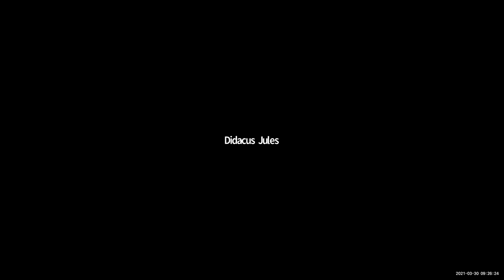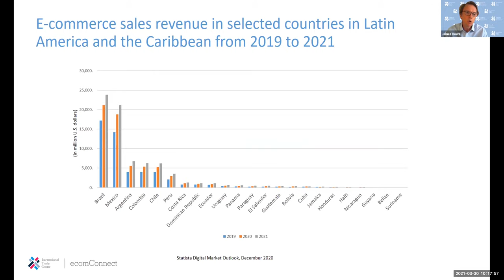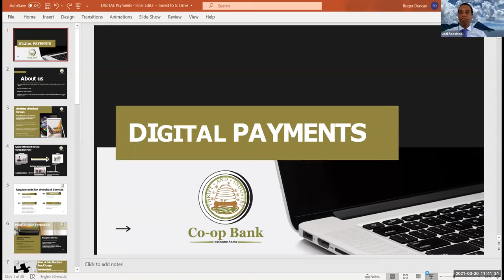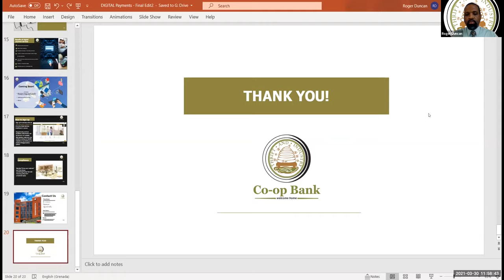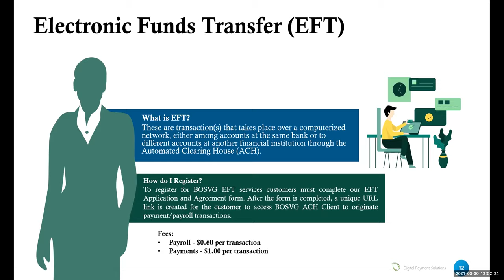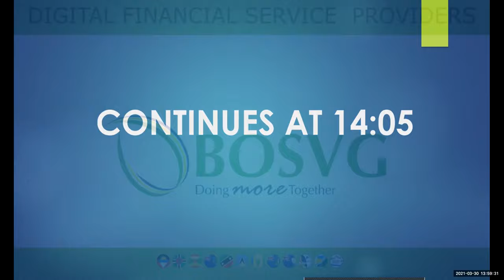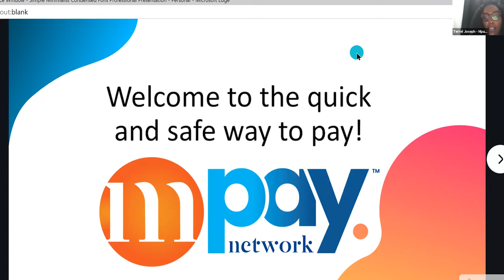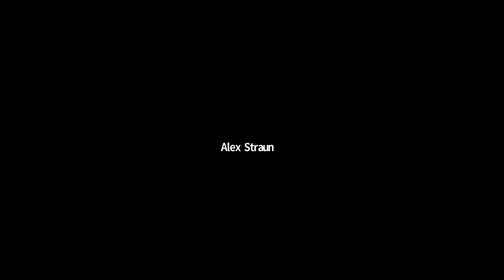Digital Payment Webinar and Expo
Digital Payment Webinar and Expo, themed; “Unlocking The Power Of Digital Payments For the Growth of Micro Small And Medium Enterprises (MSME) in the  OECS”.